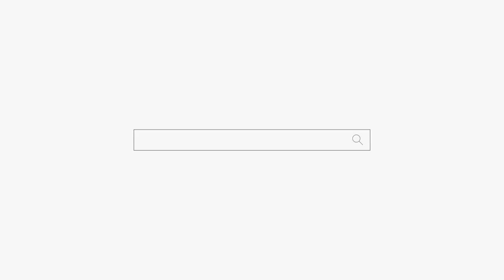너 혼 좀 나야 것어! 용군TV 무당 하림 (부천점집 부평점집 인천점집 유명한점집 용한점집)